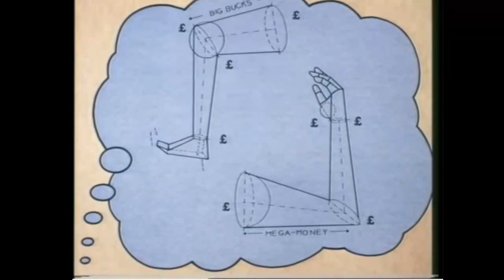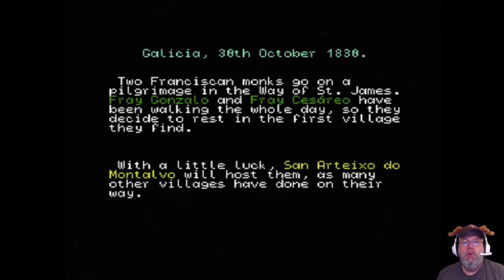New games for your MSX part 6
MSX is a standardized home computer architecture, announced by Microsoft on June 16, 1983. It was conceived and marketed by Kazuhiko Nishi, then vice-president at Microsoft Japan and director at ASCII Corporation. Nishi conceived the project as an attempt to create unified standards among various home computing system manufacturers of the period.

Lets check out some new games :D